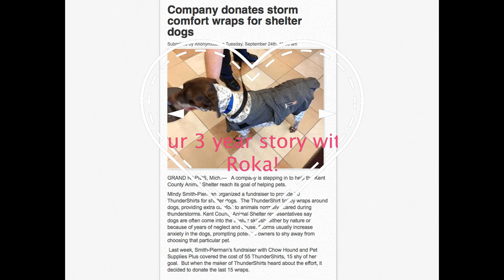Our 3 year story with Roka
Roka, was adopted from the Kent County Animal Shelter in 2013. He gave us an amazing 3 years before an enlarged heart caused him issues that took his life. In those 3 short years, I can not believe how much we became buddy's. He went to work with me neatly every day. We ran a 25 k together. We almost never left each others side. He was my buddy and I'll forever miss him. This is our Story. Enjoy it as much as we enjoyed our 3 years. Many of you knew him and this is for you as well as my family. I'll look back often at this and remember my buddy. I can't believe he's gone.